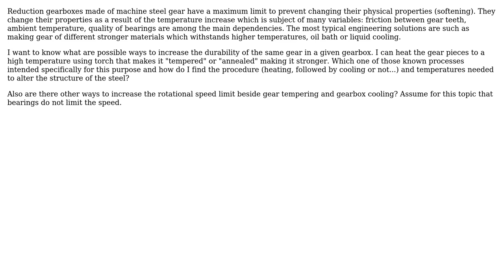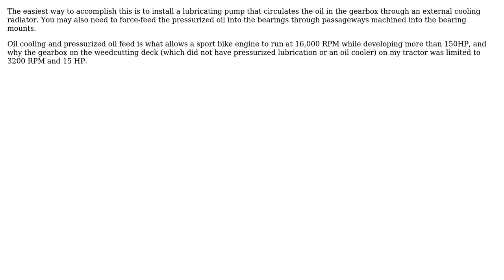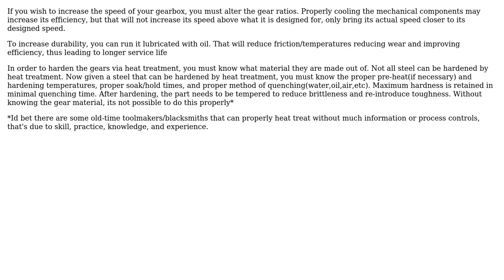Engineering: How to increase maximum rotational speed limit of a reduction gearbox? (3 Solutions!!)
Engineering: How to increase maximum rotational speed limit of a reduction gearbox?

With thanks & praise to God, and with thanks to the many people who have made this project possible! | Content (except music & images) licensed under CC BY-SA | Music | Images & others | With thanks to user VladBlanshey user niels nielsen user Corey user blacksmith37 and the Stack Exchange Network Trademarks are property of their respective owners. You are responsible for your own actions.